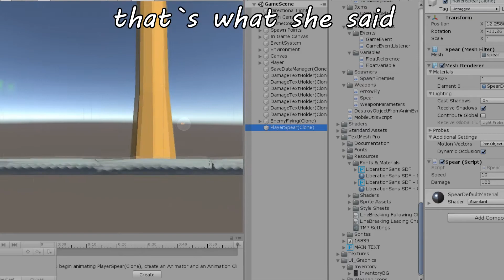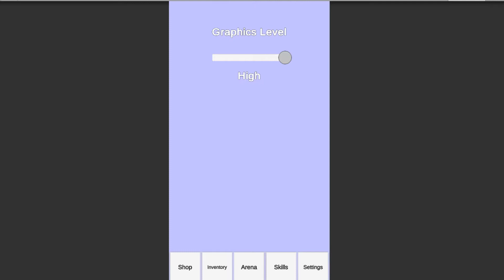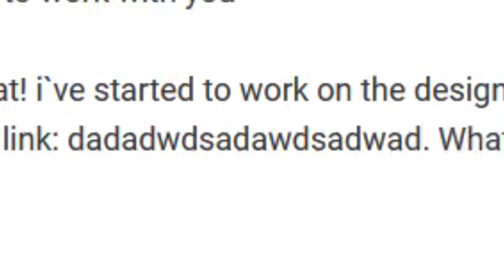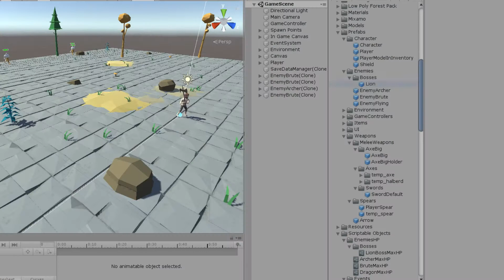Making Mobile RPG in Unity (Part 1)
Hi, RPG is my favourite genre of games. I`ve put countless hours into Gothic, Skyrim, Witcher and so on. However, making a good PC RPG game is definitely out of my reach for the proximate future, so I have to settle for mobile games for now. Unity is my tool of choice for that task.